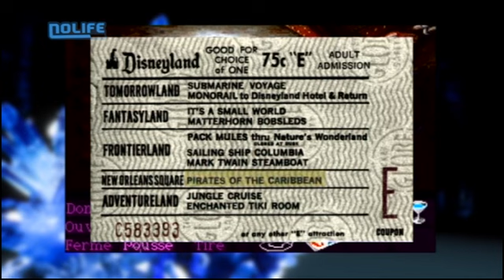Hidden Palace SP2 Monkey island partie 2